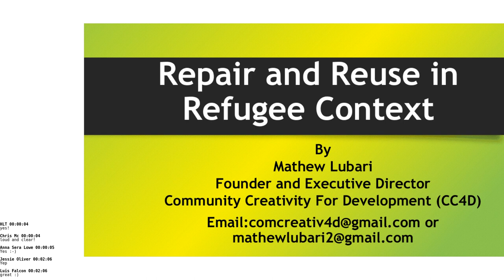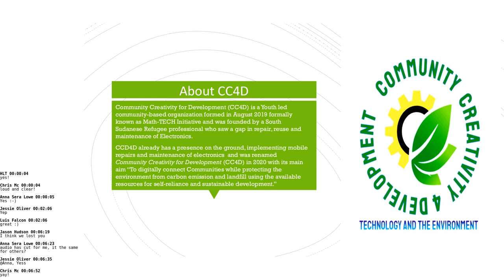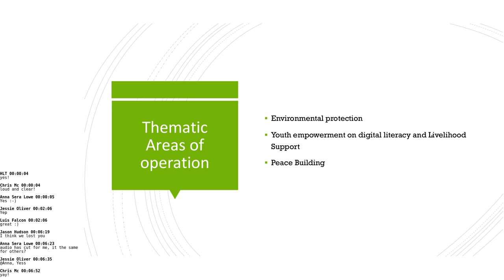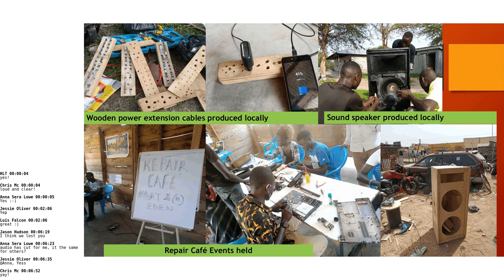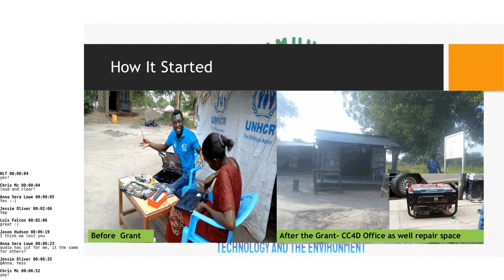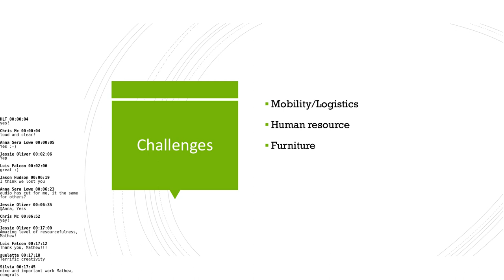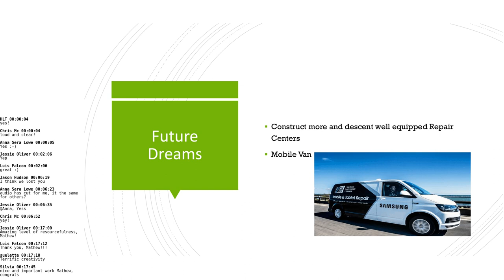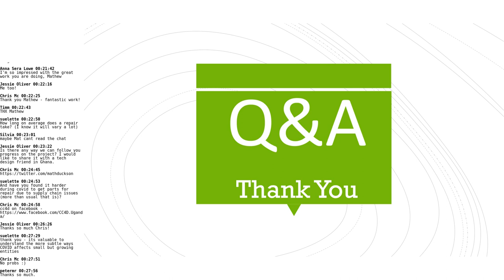Repair and Reuse in Refugee Context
Incase you missed to attend the CC4D live presentation on Repair and Reuse in Refugee Context hosted by ShuttleworthFoundation, You can listen to the recording.